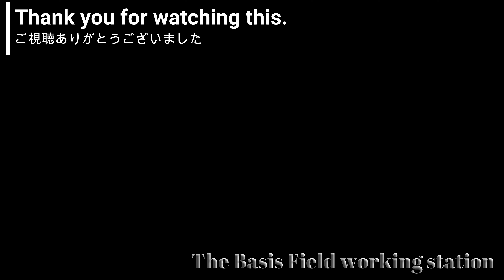100均 DIY ラダーラックの作り方（はしごDIY)木製シェルフ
花台や飾り棚になるラダー作り方 簡単に作れるように説明入れています。
Seriaで売ってる桐の板材５枚でラダーを作りました。
木板 焼き目付（45×12×0.9cm）

板材を斜めにカットし踏板に両面テープを張り付け固定し
ビスで止めた簡単なものです。

動画ではドリルやクランプを使ってますが
100均で売ってる手ノコとプラスドライバーとビス両面テープがあれば
誰でも作れるように動画撮影しました。